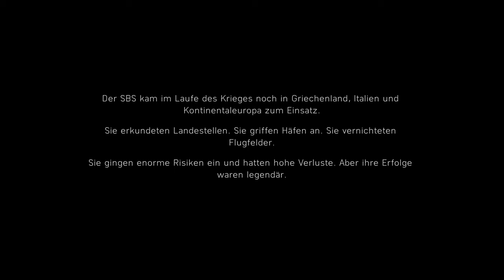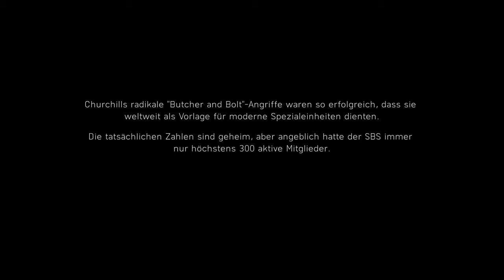Battlefield V UNTER KEINER FLAGGE #04 GAMEPLAY UHD 4k